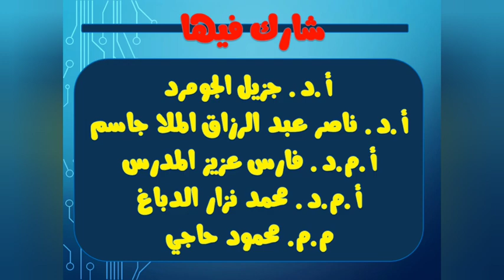محاضرة واقع الدراسات الاستشراقية لدى طلبة الدراسات العليا .. ا.د. جزيل الجومرد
وحدة الدراسات الاستشراقية .. كلية الاداب .. جامعة الموصل
ا.م.د. فارس عزيز المدرس ...
تسجيل ومونتاج ا.م.د. عبد الله خليف خضير